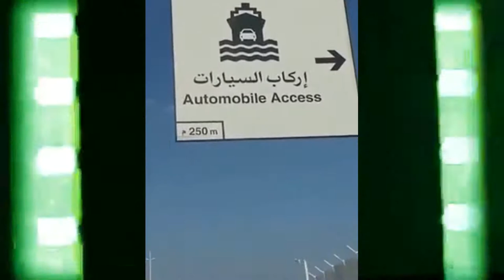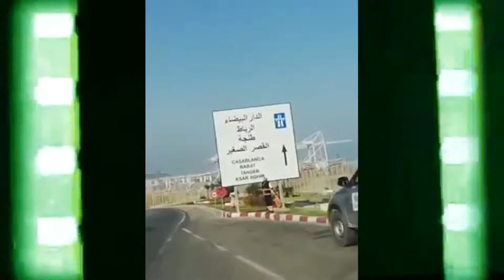العثماني فخطر والجالية تنثظر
المرجو مشاركة الفيديو مع الآخرين
اكون ممتنا وشكرا لكم جميعا على تفاعلكم